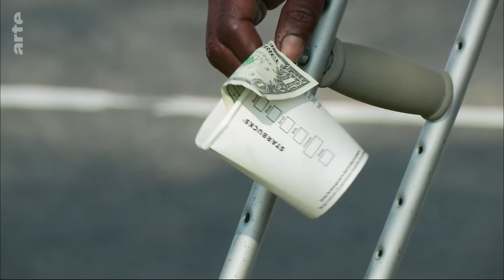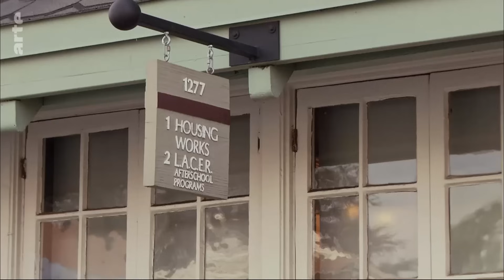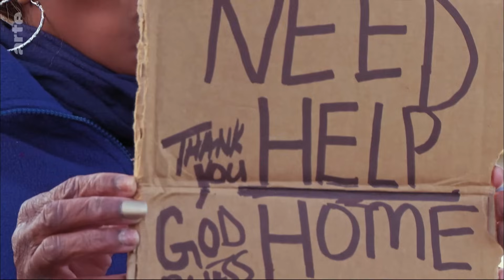USA: Häuser für Obdachlose (2016) | ARTE Reportage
Mit dem Programm « Housing Works » vermittelt man Obdachlosen zuerst eine Wohnung. Dann arbeitet man mit ihnen an ihrer neuen Integration in die Gesellschaft. Bislang mussten sie erst einmal ihre Alkohol- oder Drogenprobleme lösen. Eine neue Methode, die die Behörden in den USA mehr und mehr überzeugt, vor allem finanziell.